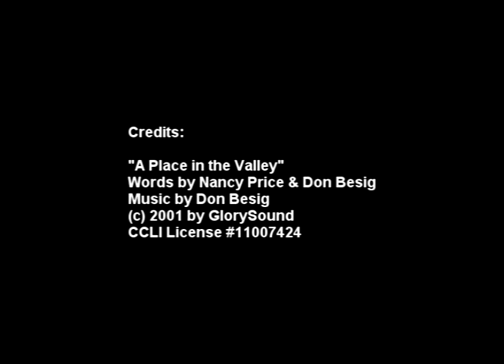January 15, 2017